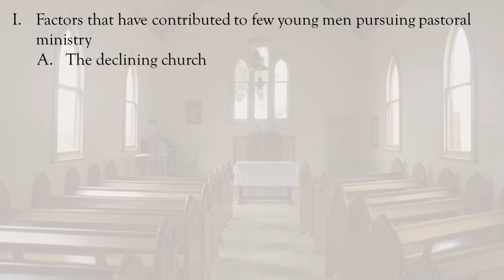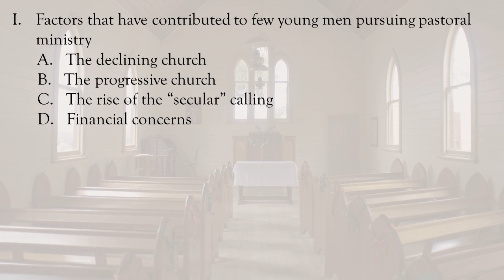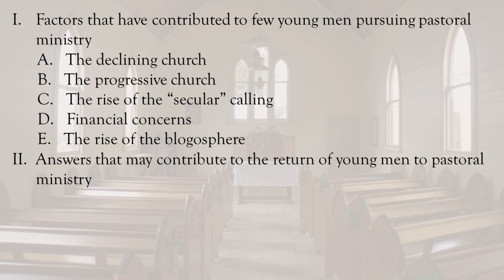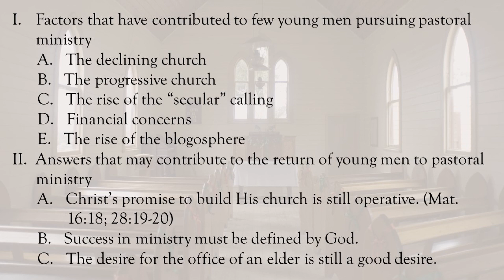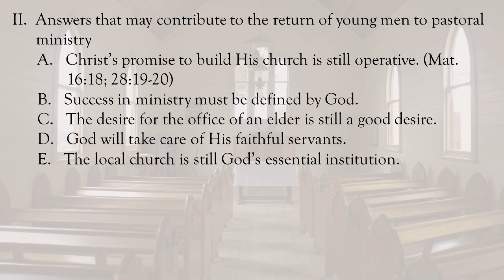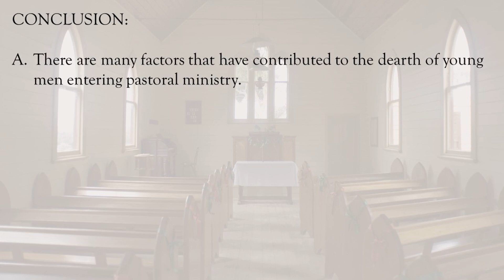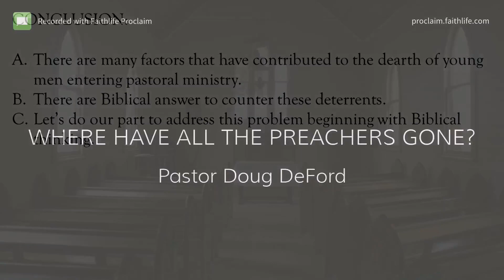Alathea Baptist Church - Where Have All the Preachers Gone?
Today's Message is: Where Have All the Preachers Gone? by Pastor Doug DeFord
Sunday, March 10th, 2024, AM.